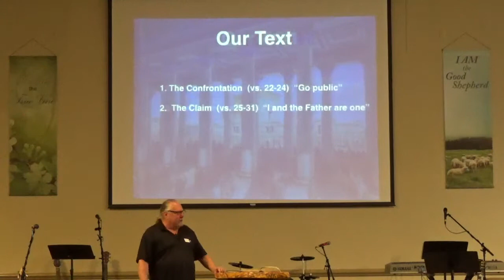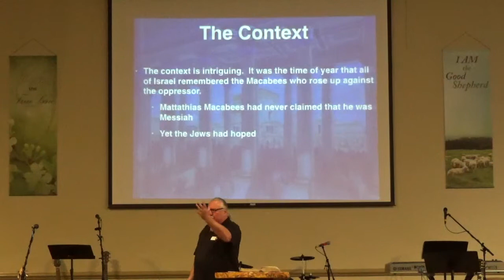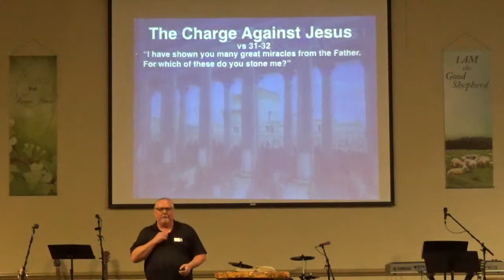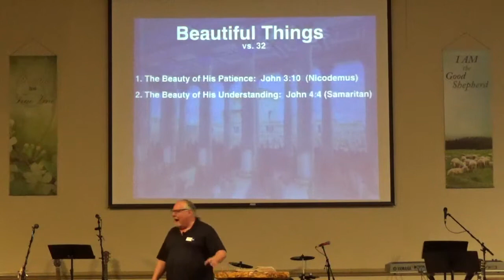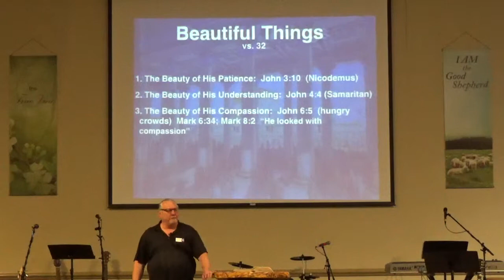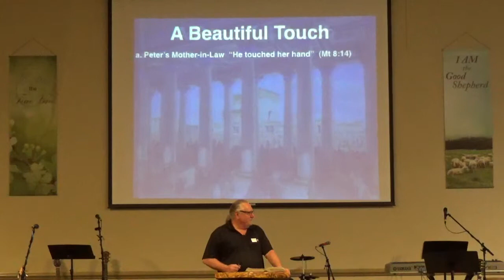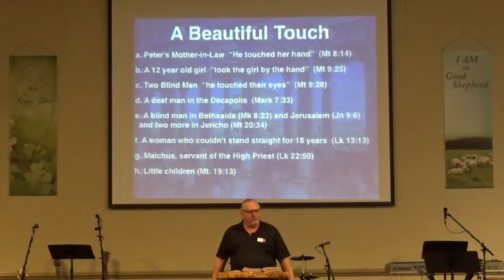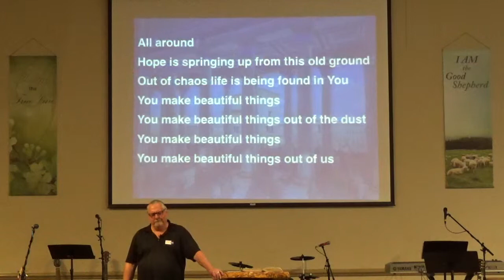42. Portraits of Christ One With the Father (Part 2) - Beautiful Things - John 10:32-33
Beautiful Things

John 10:32-33